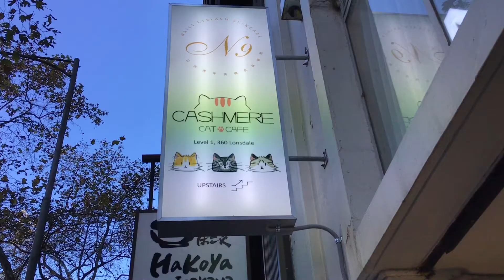Cashmere Cat Cafe | Melbourne, Australia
The Cashmere Cat Cafe is, I think, the second cat cafe to open in Melbourne, Victoria, Australia (after the Melbourne Cat Cafe). It has been open since early 2020 and has already attracted people of all demographics from students to families to professionals.